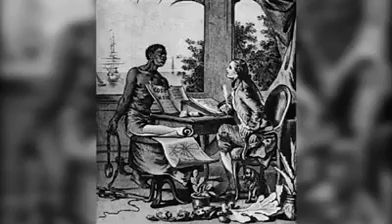SOSOLA NDEKO NEGRÉ DE MAISON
Video from WENE BANTU KONGO